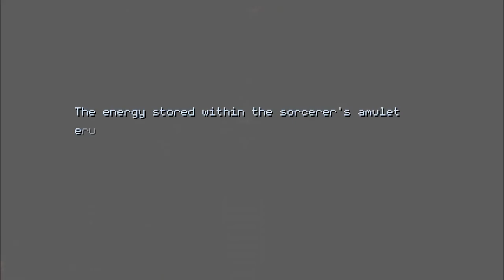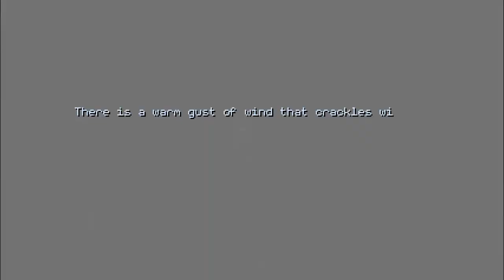Let's Play Rise of the Third Power (Blind) Part 12 - Sorcerer's Conduit, Aden, and Viktoriya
Rise of the Third Power is a love letter to the glory days of the console style RPG, with modern conveniences such as auto-save and a combination of the best elements of Japanese and Western style gameplay and writing. Experience this fusion of East and West, old and new, in a game meant to surpass Stegosoft Games' previous work in every way!

STORY DRIVEN - Join a party of eight, each with their own unique ambitions, perspectives and personalities as they embark upon a suicide mission to topple the Arkadyan emperor, Dimitri Noraskov. A blend of humor, drama and tragedy await players as they navigate the treacherous world of Rin.
POLITICAL INTRIGUE - As the world of Rin recovers from the Great War, the balance of power remains badly skewed, with vacuums of power still waiting to be filled. The player's party will be both beset and aided by schemers, liars and betrayers, all while the clock ticks down to a reprise of the greatest war in human history.
CUSTOM BATTLE SYSTEM - Rise of the Third Power offers eight playable characters in a battle system built from scratch, each with their own strengths and weaknesses, all of whom are meant to participate in battle simultaneously without the need for tedious party management. Combine each character's unique powers and disadvantages, analyze the abilities of your foes, set your formation and charge into battle.
PERSISTENT EQUIPMENT - Each piece of equipment found, purchased or stolen is a permanent, unique upgrade for each character. Instead of purchasing replacements, the player purchases upgrades. No more buying that awesome helmet back in town only to stumble over a better one as treasure in a dungeon. Each character has 3 equipment slots with 8 upgrades each, with 192 to find in total. This system avoids the tedium of inventory management, while also giving the completionist something useful to hunt for.

1587, 2A - 15 years have passed since the guns of the Great War at last fell silent. The conflict rocked the world, leaving half a generation of men and women lying dead on the battlefield. Of the many players that had acted on the world stage, only two remained: the kingdom of Cirinthia and the ancient Republic of Tariq.

In time, Dimitri Noraskov, a hero to the defeated Kingdom of Arkadya, rose from the ashes. He saw his king as a coward for surrendering, and a traitor for submitting to the Treaty of Evenheart. So did the people. They supported Noraskov when he overthrew the king. They supported him as he reclaimed the lands that had been stripped of them. And they supported him as he raised an army. Noraskov had theorized that the nations of the world were still too worn by the Great War to enforce the terms of the Treaty. Thus far, his gambit has proven successful.

The Arkadyan Empire shows no signs of curbing its aggression. It is feared by many that a reprise of the Great War, that at one time could have been prevented, is now all but inevitable. But there are those that believe it can yet be stopped...

The developers describe the content like this:

Fantasy Violence
Animated Blood
Crude Humor
Language